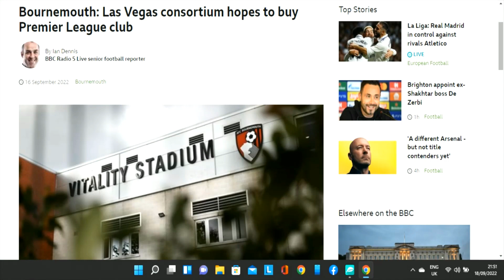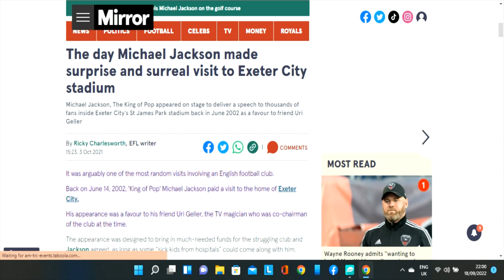TFTT Episode 6 F.A calls off games last week Tuchel sacked Americans want to buy B,mouth FC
help support the channel through the buy me a coffee app Talk from the Terraces we're back! after last week when there wasn't an episode due to the Queens passing and no football of course. Did the F.A get it right calling off all football games? Tuchel gets sacked byu Chelsea FC A Las Vegas consortium wants to buy Bournemouth FC? Beckham doesn't use his celebrity status to 'queue jump' to pay his respects to the Queen (clip included) Tyson Fury's card with flowers left at palace gates causes offence because he signed it 'Gypsy King' A mohawk Chelsea fan goes off during interview! (clip included) Plus more from the Talk from the Terraces team!